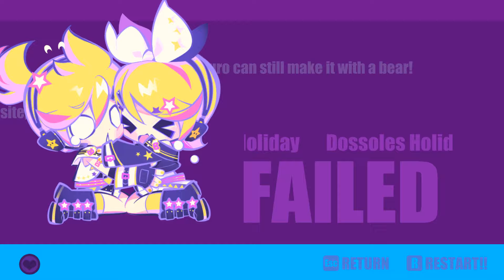【Muse Dash × Hatsune Miku】Kagamine Rin & Len Fail screen and Clear screen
Kagamine Rin & Len Fail and Clear screen